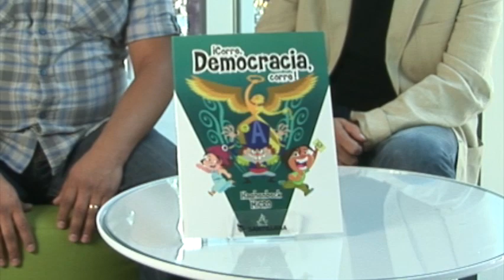¡CORRE, DEMOCRACIA, CORRE! - HAGHENBECK / MICRO